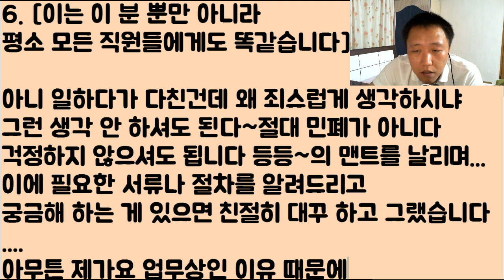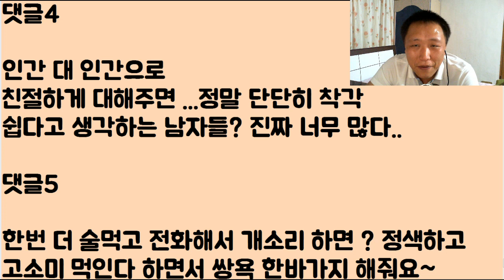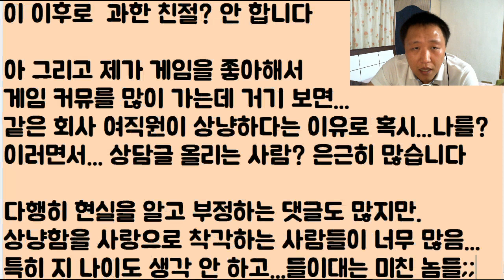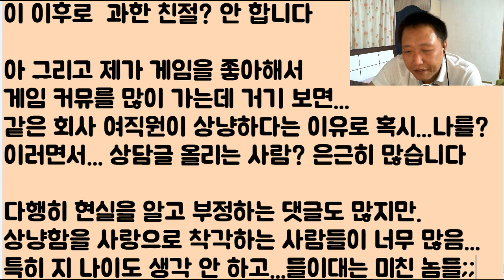아...좀 ‘친절’하게~웃어줬더니.... ‘개저씨’가 막 들이대네?? 짱나게...